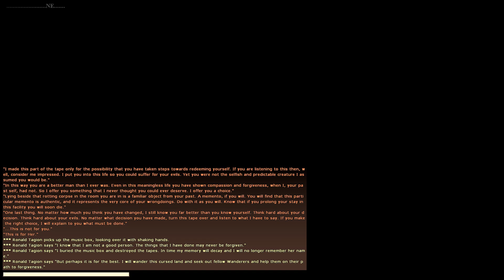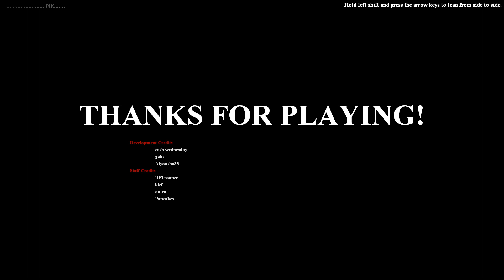Begotten: Damnation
One of the many endings.